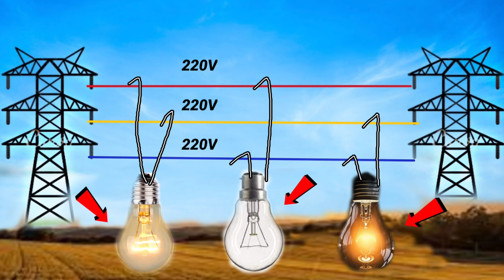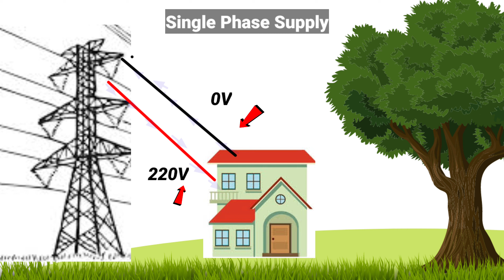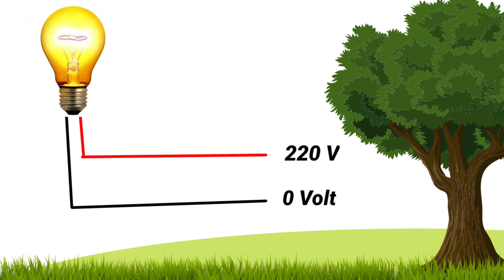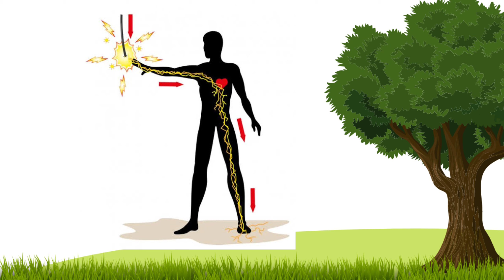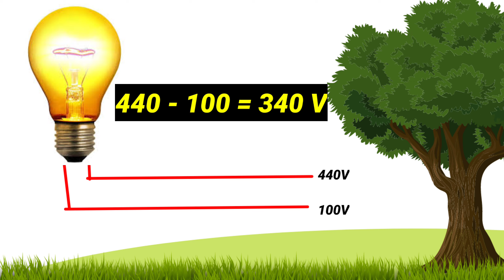❌ भूलकर भी ऐसा ना करें 🙏 - Bulb between two phase 😨😨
Guys today we discuss about what happen when we connect two phase in a bulb. As we know that if we connect phase wire and neutral wire to the bulb then the bulb will glow but what will happen if a lamp is connected with two phases.

ab